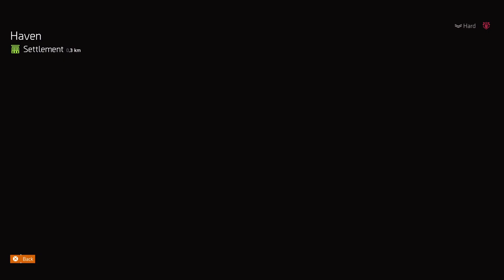Tom Clancy's The Division® 2 - Agent(s) Activity 2024 2.0 ep26 [02] Reanimated